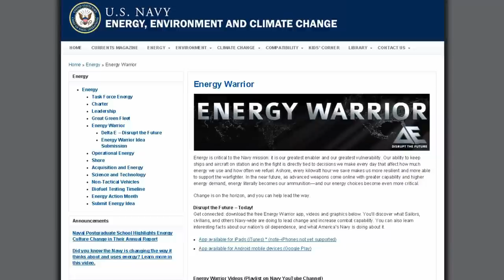CNO and MCPON to Host All Hands Call; October is Energy Action Month (HL06)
Headlines for Monday, October 6, 2014: CNO and MCPON to Host All Hands Call; October is Energy Action Month